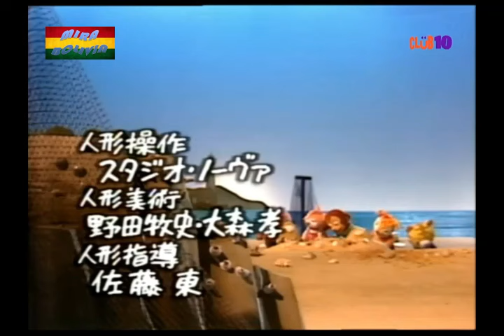EL CASTILLO DE ARENA DESTRUIDO - NIÑOS EN CRECIMIENTO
Niños en crecimiento (大きくなる子 Ōkiku naru Ko?, lit.: «Los niños que crecen») fue un programa infantil japonés de educación holística transmitido entre el 7 de abril de 1959 y el 18 de marzo de 1988, a través de la cadena educativa pública NHK E, que consiste en un espectáculo de marionetas. La penúltima temporada fue emitida y doblada al español, en varios países hispanoamericanos desde finales de la década de 1980